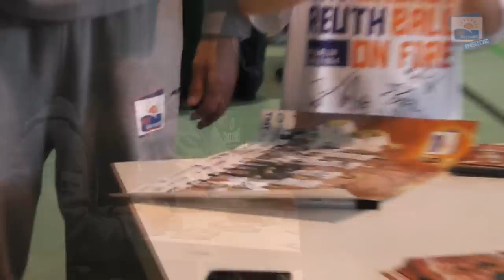Der BBC trainiert mit Knax-Klub-Kindern